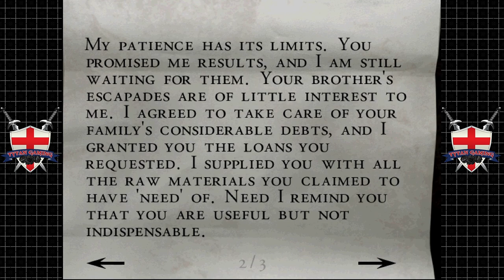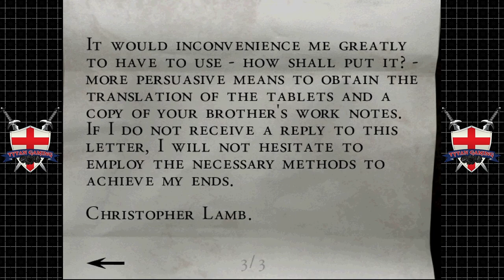Tytan Play's | Alone In The Dark: The New Nightmare | Dreamcast | #22